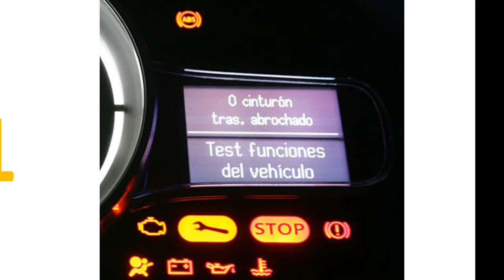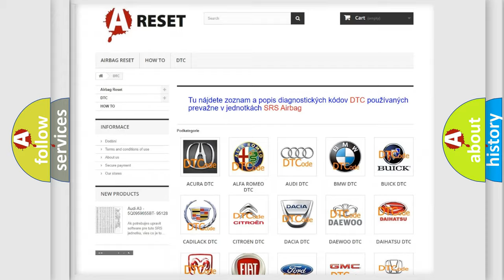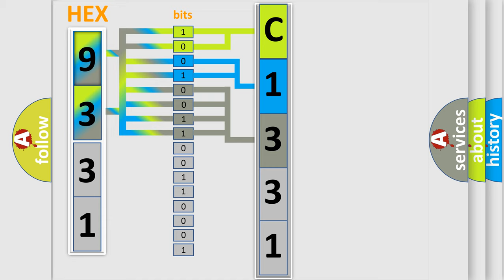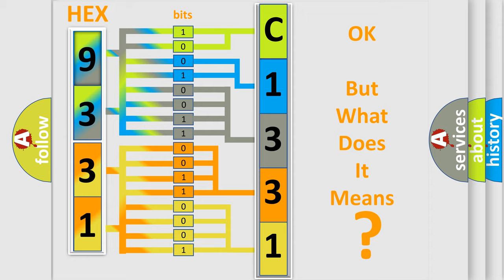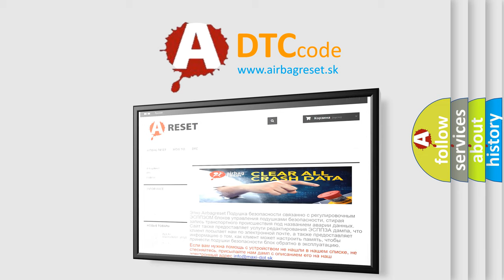DTC Toyota C1331-36 Short Explanation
Contents:
0:21 Basic DTC analysis according to OBD2 protocol standard.
1:48 Insight into programming
2:58 A diagnostically understandable description of the Diagnostic Trouble Code
3:05 Basic error definition

Make:
Toyota
Code:
C1331 36
Definition:
High Speed CAN Communication Bus
Description:
Cause:
 CAN Communication Bus circuit Faulty module
Failure Type:
Signal Frequency Too Low
This sub type is used for failures where the control module detects excessive duration for one cycle of the output across a specified sample size.